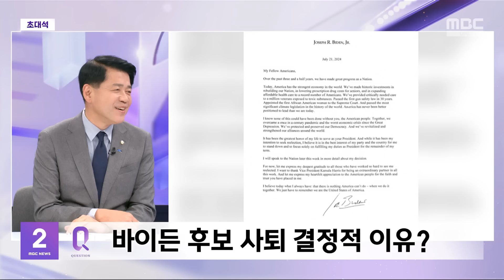[초대석] 김준형 "바이든 사퇴, 트럼프 우세에 영향 못 미쳐" (2024.07.22/뉴스외전/MBC)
출연: 김준형 조국혁신당 의원
ㅤ